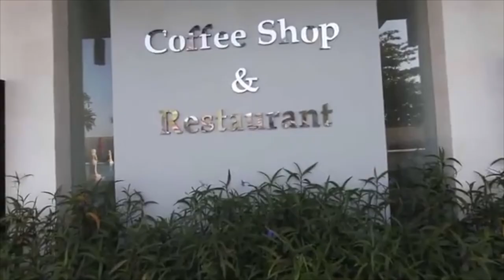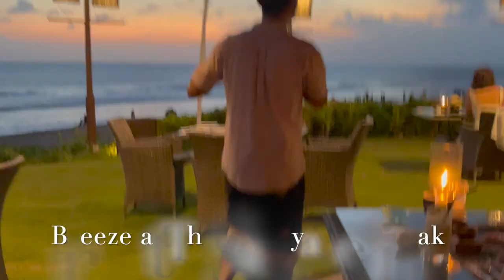Kawin Campur | Honeymoon di Bali 2 Minggu dg Suami Bule Australia | Budget Reveal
Gday mate,

Kali ini sy sharring pengalaman traveling ke Bali, honeymoon 2 minggu dan explore santai Bali Selatan dan Bali Utara. Kami pasangan fitnes yang lebih suka ngegym dan berenang di hotel, jadi jalan-jalannya gak terlalu sering. Tapi pada penasaran mungkin, bisa habis berapa sih 2 minggu di bali?

Karena ini liburan honeymoon santai, jadi kami prioritaskan kenyamanan dan kemageran, hehe.. Kami pilih untuk tinggal di hotel bintang 4 dan 5, mumpung post covid juga jadi semua harga dapat lebih murah.. hehe..

Lokasi dan hotel yang dipilih bisa jadi rujukan untuk teman-teman yang gak suka dunia malam ya. Liburan halal lah judulnya..

Time Stamp :
00:08 Jakarta-Bali
00:38 Sanur
00:56 Trip Nusa Penida
02:07 Snorkling penyu
02:33 Kuliner Warung Mak Beng
02:50 Nusa Dua
03:38 Tanjung Benoa
05:00 Seminyak
05:32 Uluwatu Sunset Trip
05:50 Kecak Dance
07:49 Ubud
08:15 Ubud Rafting
08:48 Kintamani
09:15 Batur Natural Hot Springs
09:37 Uluwatu
10:22 Ayana Resort
10:55 Back to Tangerang

Terima kasih.